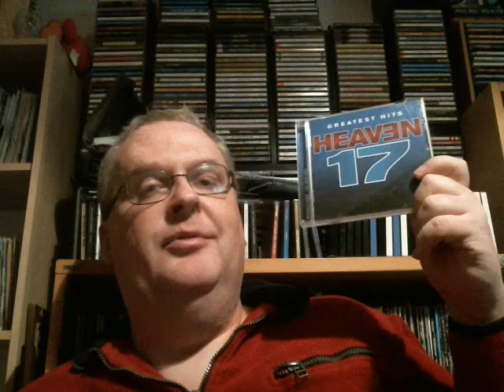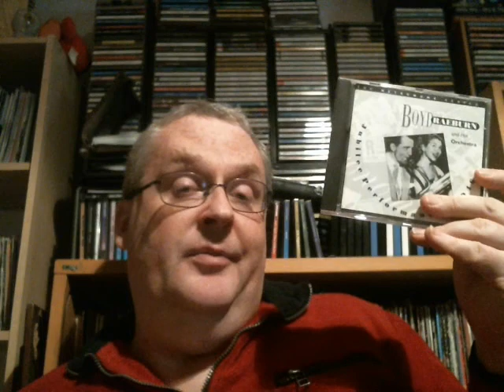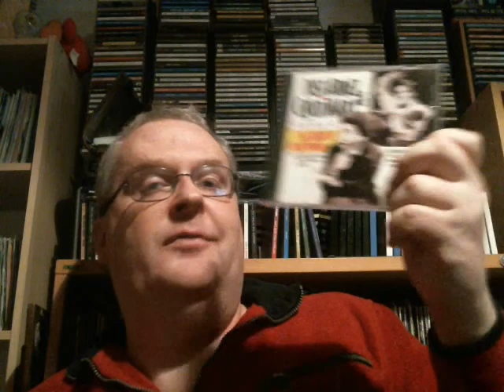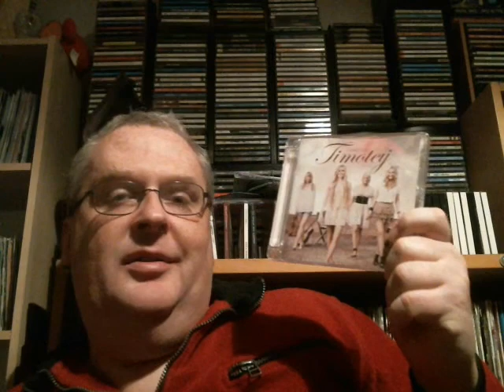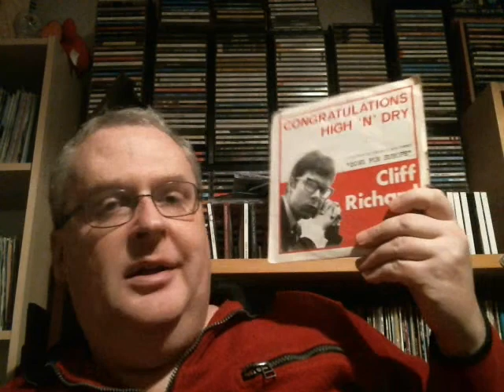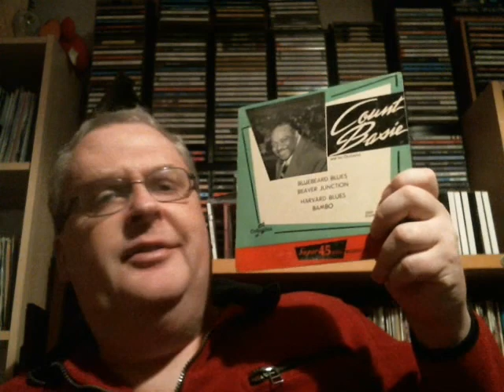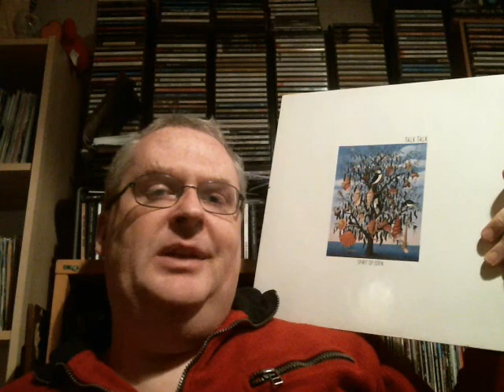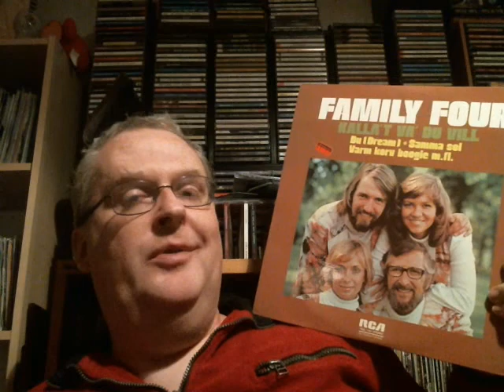Vinyl & CD Update November 2015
Time for a Vinyl & CD Update for november. Not the best month, but instead there was quality rather than quantity of the findings! There was some rare jazz-CDs, a double CD/DVD-release, a brazilian album, another Talk Talk-album and much more!